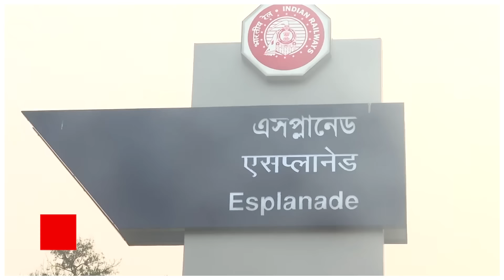Kolkata Metro:ইস্ট-ওয়েস্ট মেট্রোর গঙ্গার নীচের অংশে গড়াল মেট্রোর চাকা,উচ্ছ্বসিত যাত্রীরা।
আজ থেকে শুরু হল বহু প্রতিক্ষিত ইস্ট-ওয়েস্ট মেট্রোর গঙ্গার নীচের অংশের যাত্রী পরিষেবা। এসপ্ল্যানেড থেকে হাওড়া ময়দান পর্যন্ত মেট্রোর রুট ৪.৮ কিলোমিটার। এর মধ্য়ে গঙ্গার নীচের মেট্রো পথ ৫২০ মিটার। এসপ্ল্যানেড থেকে হাওড়া ময়দান পর্যন্ত মোট ৪টি স্টেশন রয়েছে। গঙ্গার নীচের গোটা পথ সাজানো হয়েছে নীল আলো দিয়ে। যাতে যাত্রীরা বুঝতে পারেন কোন সময় মেট্রো গঙ্গার নীচ দিয়ে যাচ্ছে। এই অংশে সারা দিনে মোট ১৩০টি মেট্রো যাত্রীদের পরিষেবা দেবে। ব্যস্ত সময়ে ১২ মিনিট অন্তর এবং অন্য সময়ে ১৫ মিনিটের ব্যবধানে মেট্রো পরিষেবা পাওয়া যাবে। হাওড়া এবং এসপ্ল্যানেড স্টেশন থেকে দিনের প্রথম মেট্রো ছাড়বে সকাল ৭টায়। শেষ মেট্রো ছাড়বে রাত ৯টা ৪৫ মিনিটে। রবিবার মেট্রো পরিষেবা বন্ধ থাকবে।